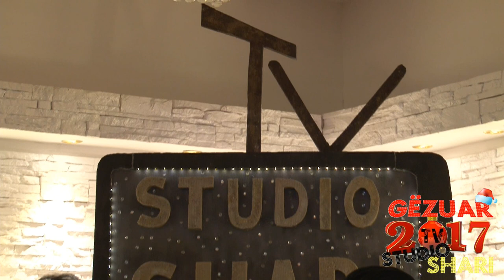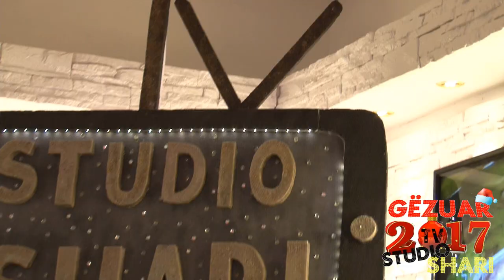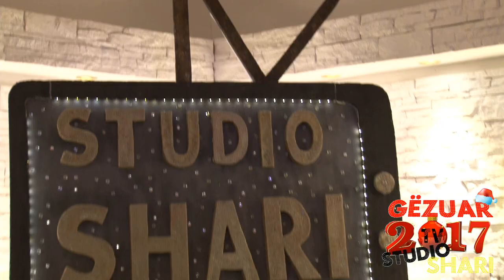14 Besimi Pejes Sadri Gjakova Me DEFA Gezuar 2017 STUDIO SHARI TV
Studio SHARI

Party Service Kosova
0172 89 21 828